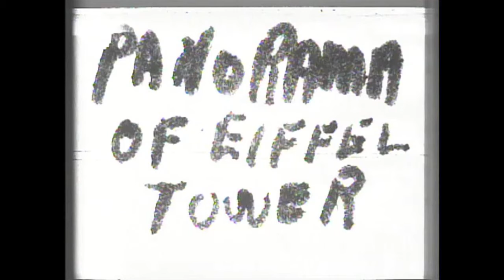Vintage Video Footage of a Panorama of the Eiffel Tower, 1900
📽 Spectacular, real video footage of a panorama of the Eiffel Tower, 1900.

The description says: "Showing the entire height of this wonderful structure from the base of the dome and return, with the great Paris Exposition in the background, looking down Champs de Mars. A most realistic picture. 90 feet"--Edison films catalog, no. 105.

It will help us to grow this channel. And, please leave a COMMENT telling us what you think of our videos.